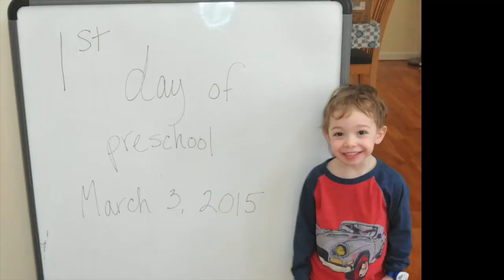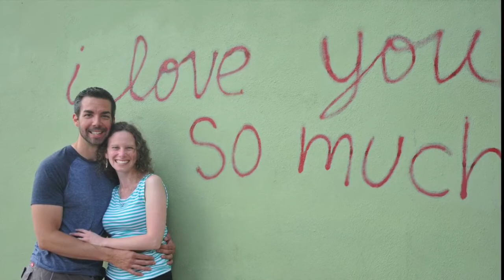Happy Holidays from the Costa Family 2015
Happy holidays from our family to yours. Best wishes for a wonderful 2016!